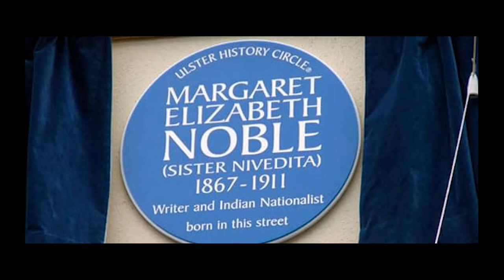Who is Bhagini Nivedita | Who is Sister Nivedita | Swami Vivekananda | Nikhil Yadav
SisterNivedita BhaginiNivedita कैसे आयरलैंड की मार्गरेट नोबल भारत में बनी भगिनी निवेदिता

Video presenter Nikhil Yadav.

त्याग, सेवा और समर्पण शब्दों की परिभाषा भगिनी निवेदिता के जीवन से उदाहरणतः स्पष्ट हो जाती हैI सोचने पर यह आश्चर्यजनक ही लग सकता है कि आयरलैंड में जन्मी और इंग्लैंड के लंदन शहर में मात्र 17 वर्ष की उम्र में शिक्षिका बनने वाली, लंदन की बौद्धिक मंडली “सीसेमक्लब” में अपने लेखों और व्याख्यानों से स्वयं को प्रतिष्ठित करने वाली, इंग्लैंड के विम्बलडन शहर में अपना विद्यालय शुरू करने वाली ‘मार्गरेट एलिजाबेथ नोबल’ अपना सब कुछ त्याग कर अपने गुरु स्वामी विवेकानंद के आह्वान पर उस समय के गुलाम देश भारत में महिलाओं की शिक्षा और स्वास्थ के क्षेत्र में काम करने आ जाती हैंI

1899 में जब बंगाल में प्लेग महामारी फैलती है तो सड़को पर उतर कर नालियां और कूड़ा भी साफ़ करती हैं और जन साधारण को जागरूक भी करती हैंI अंग्रेज़ों का भारतीयों पर अत्याचार देख कर स्वतंत्रता आंदोलन में भी कूद जाती हैं और अंग्रेजों से भारत की आज़ादी के लिए दो-दो हाथ भी करती हैंI
swami Vivekananda motivational, swami Vivekananda motivational speech, swami Vivekananda motivational video, swami Vivekananda motivational status, swami Vivekananda motivational story, swami Vivekananda motivational quotes, swami Vivekananda motivational story in Hindi
swami vivekananda essay in english ,swami vivekananda easy drawing
swami vivekananda hd ,swami vivekananda jayanti

Speaker - Nikhil Yadav is Presently Prant Yuva Pramukh, Vivekananda Kendra, Uttar Prant. He had obtained Graduation in  History (Hons ) from Delhi College Of Arts and Commerce, University of Delhi and Maters in History from Department of History, University of Delhi. He had also obtained COP in Vedic Culture and Heritage from Jawaharlal Nehru University New Delhi.Presently he is a research scholar in School of Social Science JNU ,New Delhi . He coordinates a youth program Young India: Know Thyself which is organized across educational institutions of Delhi, especially Delhi University, Jawaharlal Nehru University (JNU ), and Ambedkar University. He had delivered lectures and given presentations at South Asian University, New Delhi, Various colleges of Delhi University, and Jawaharlal Nehru University among others.